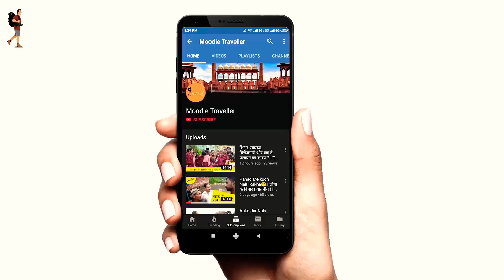My Best Friend's Wedding Vlog | Pahadi Wedding | Lockdown Wedding | Moodie Traveller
Hello Lovely People! here is my another vlog. On this video I will show you how I enjoyed my  Best Friend's Wedding.
Watch full video and enjoy Pahadi Traditional Wedding, If you enjoyed this video please share with your loved ones and don't forget to like, comments and subscribe my channel for more videos.